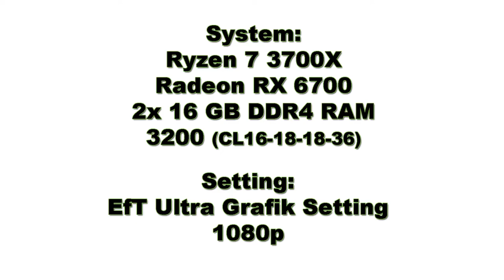FPS in EfT Customs with RX 6700 & R7 3700X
FPS demonstration in Escape From Tarkov (Map: Customs) with ultra graphics settings in 1080p.
System:
CPU: AMD Ryzen 7 3700X
RAM: Corsair Vengeance LPX DIMM Kit 32GB, DDR4-3200, CL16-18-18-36

6:18 New Gas Station Situation